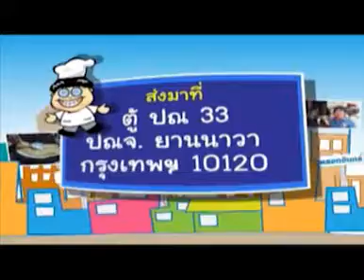T342 B1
ย่านนี้มีของอร่อย ออกอากาศ 21 ตค 55
ร้านหมายขายดี
ตรงข้ามซอยสามเสน2  กรุงเทพฯ โทร.0 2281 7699